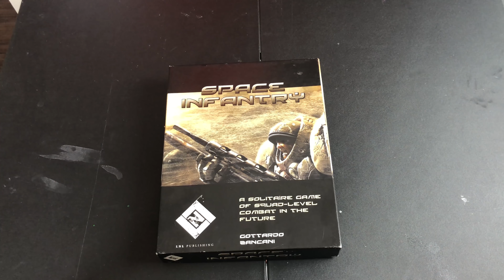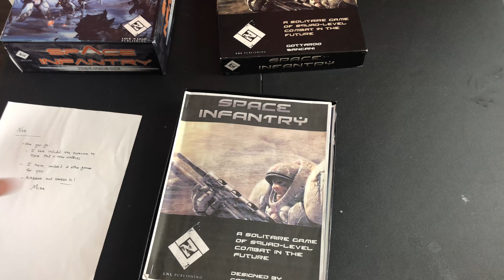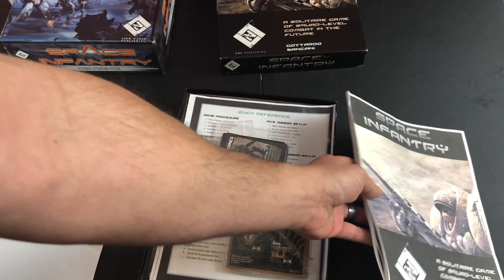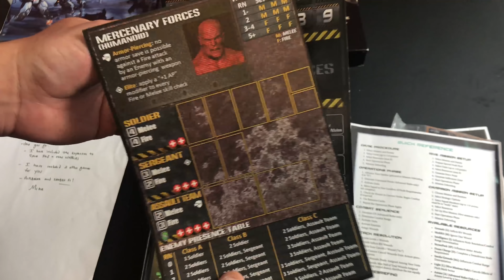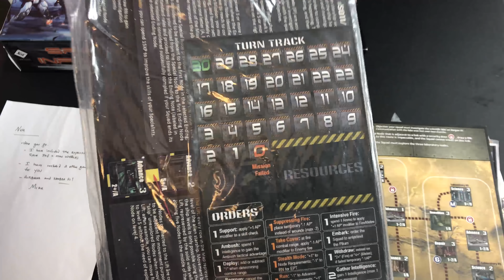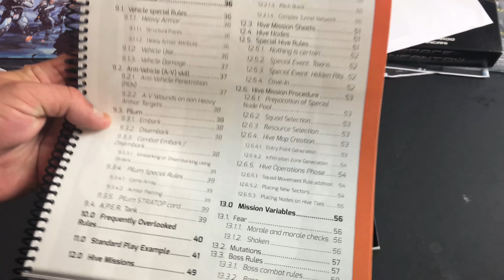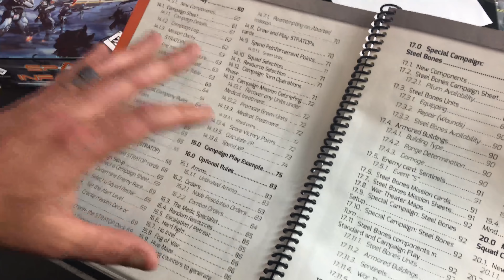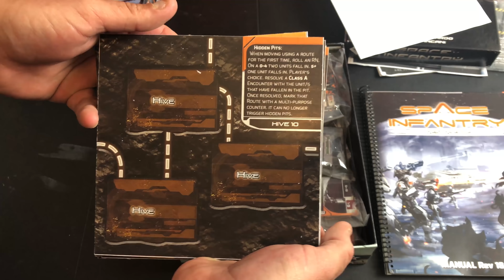Space Infantry Old and New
A look at the new components for Space Infantry Resurgence coming soon from LNL Publishing.